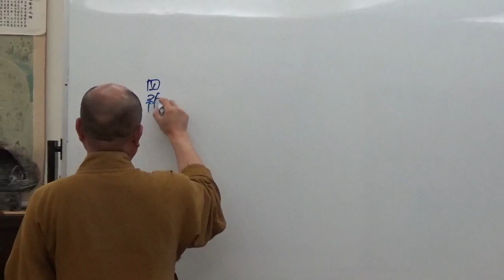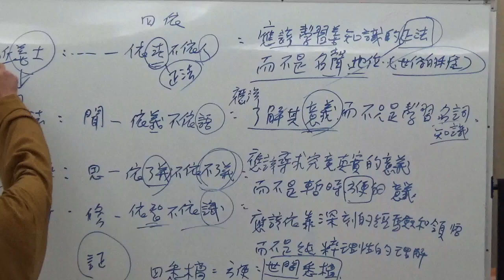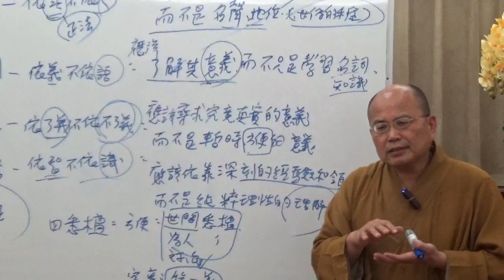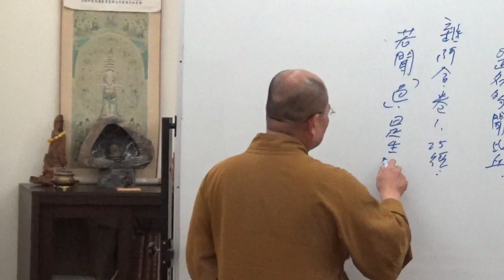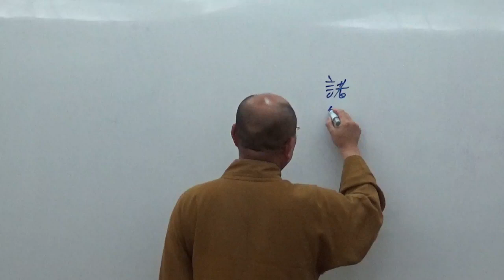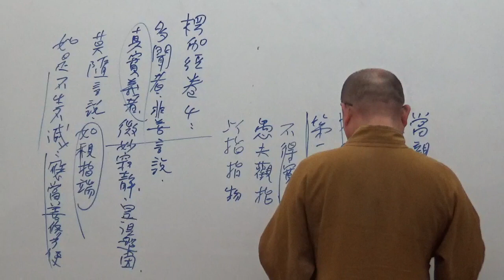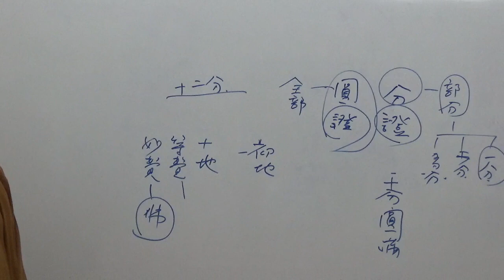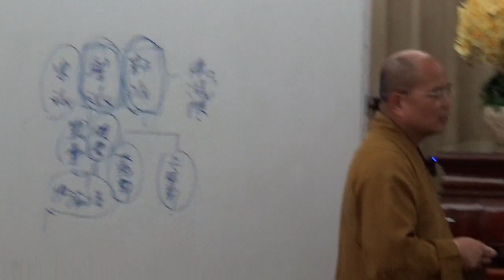成佛之道 102~如正法師